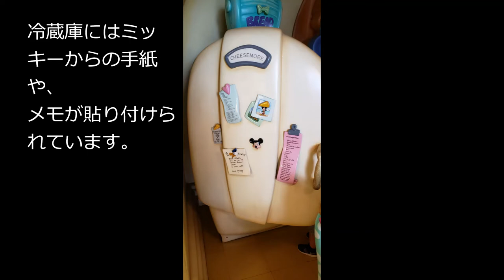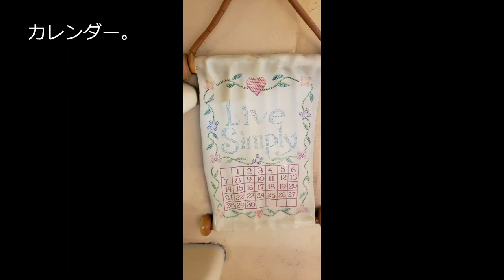Picture tour California Disneyland #14 Minnie's house